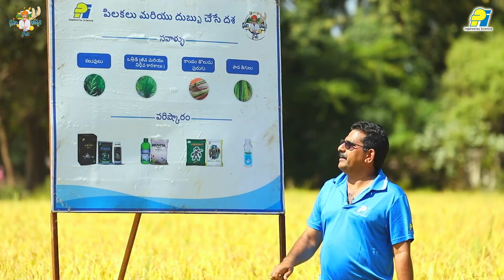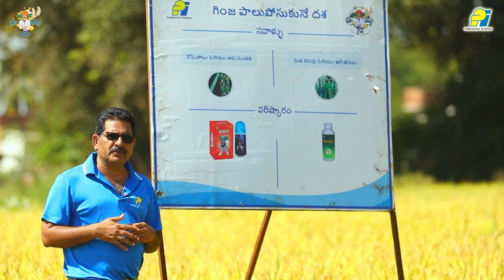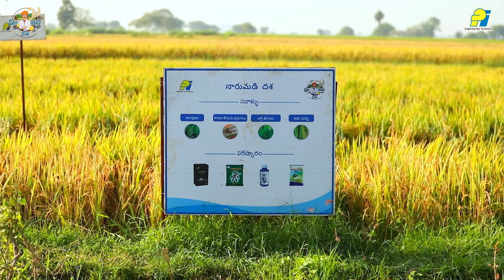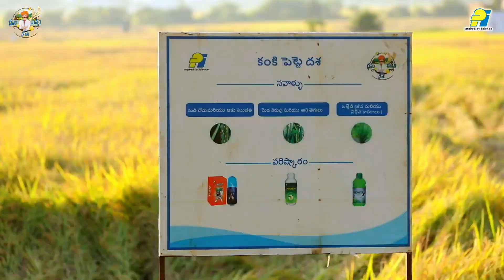Thummadam Telugu Testimonial Video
వరి పంటకు సమాధానం.

మరింత సమాచారం కోసం, వాట్సప్‌కి వెళ్ళండి:
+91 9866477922